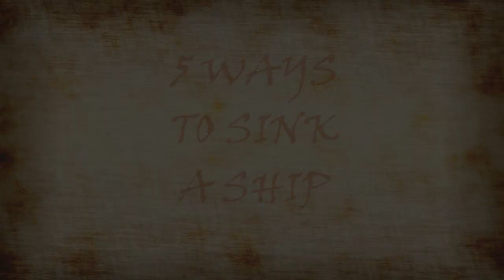5 ways to sink a ship | SEA OF THIEVES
Common and favorite ways to sink a ship! All recorded from our own gameplay and experiences. Mostly just for laughs.

Have your own funny stories of ship sinking please share them in the comments below!

Follow to see gameplay clips and updates!

Interact with us on our regular streams!